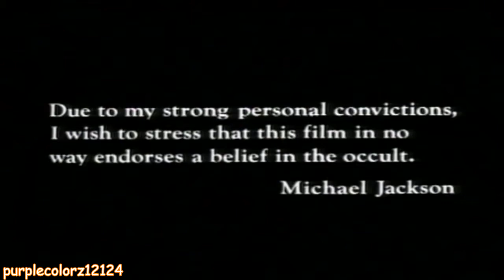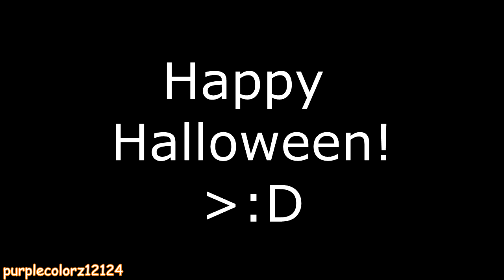YTP - Purple's Halloween Special Filled With Thrills (HALLOWEEN 2017)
Here's a halloween special that might be worth watching!